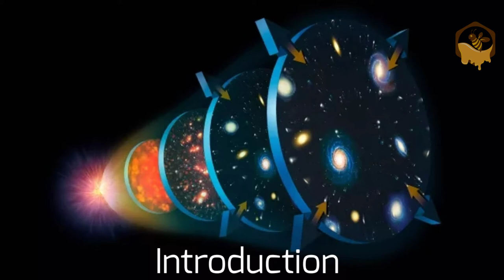Life of Universe.